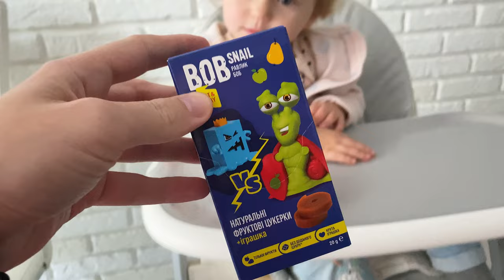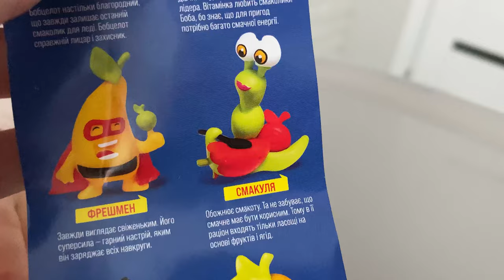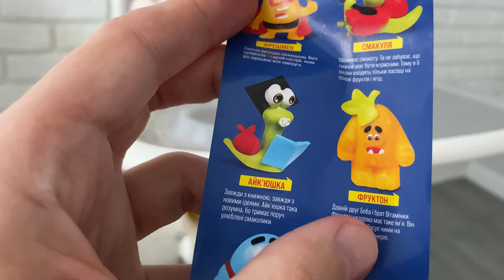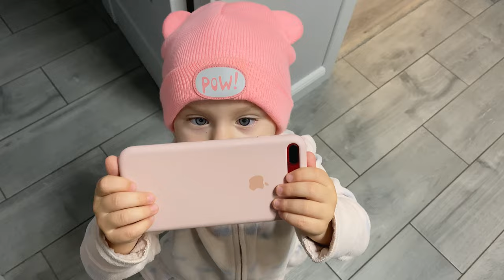МІНІ БЛОГЕР | BOB SNAIL TOYS | 44 CATS MILADY | DENTIST TOY BOX | MINI BLOGGER | BABY CHANEL | VLOG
Доці ну дуже сподобалося знімати відео, тепер постійно бере телефон і знімає, їй сподобалось, мижливо для неї це буде не просто хобі а ціла робота, хоча потрібно почекати  і подивитись чи це їй дійсно цікаво.

Купили Каролінці багато іграшок, і робимо огляд як вона взахваті ними бавиться, любить дитинка щось новеньке.

Якщо Вам подобається наш канал і бажаєте його підтримати
це можна зробити переказом на рахунок: